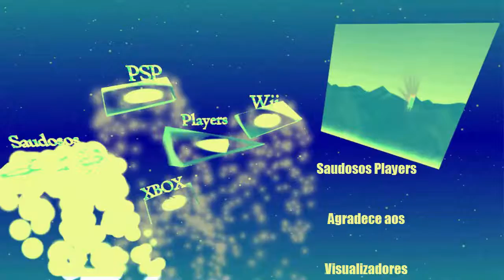Climax heroes Fourze {PSP&Wii}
Jogo do Climax heroes Fourze para PSP&Wii,  novos gráficos, combos e sonoros do Kamen Ichigo até Rider Fourze.